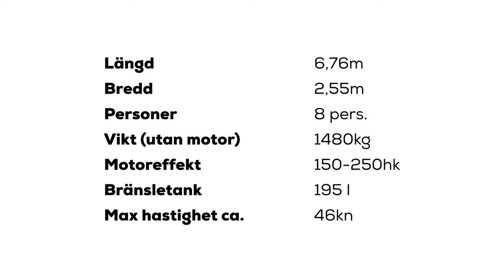Yamarin introducerar den nya daycruiser 67 DC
Med funktioner och utrustning hämtade från större modeller stiger Yamarin 67 DC till toppen i sin klass. Yamarin 67 DC är idealisk för en dagstur på sjön med familj och vänner.

Förpiken på Yamarin 67 DC har en skjutdörr, stora skrovfönster och en taklucka som gör att den fylls av naturligt ljus.